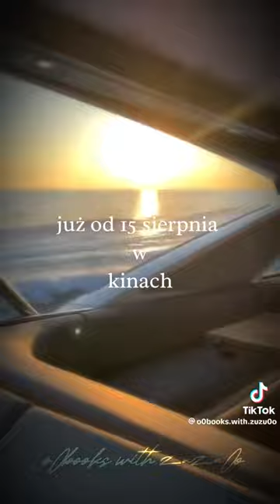Jak ja bym chciała żeby taki film powstał!!!!😣